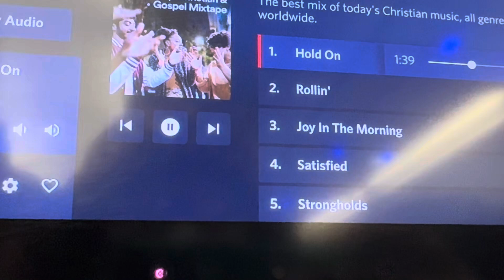I knew this would be hard but I wasn't ready!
Amazon Store Front

beacons.ai/charvonrenee/mediakit